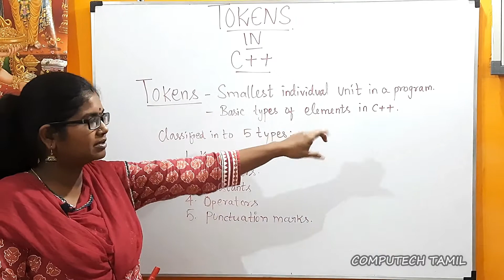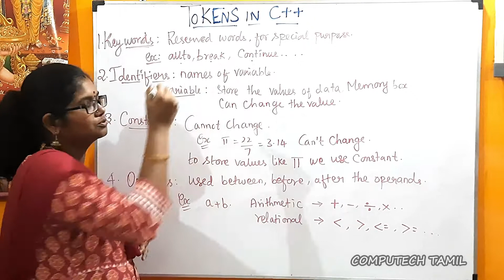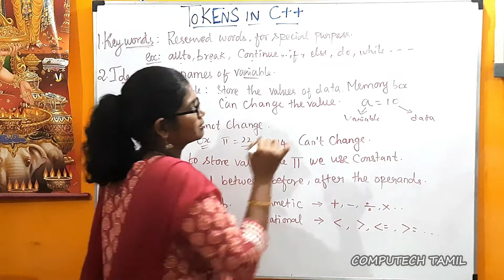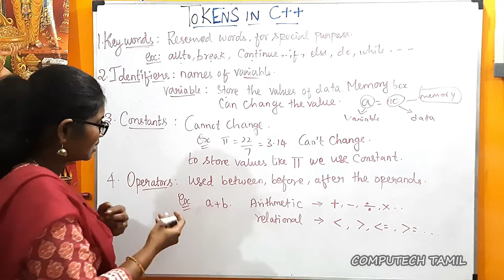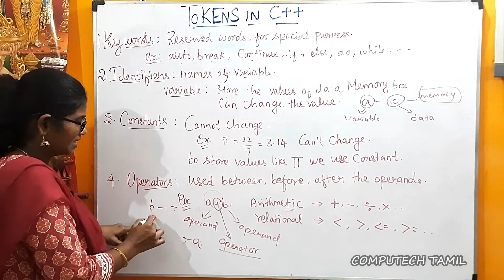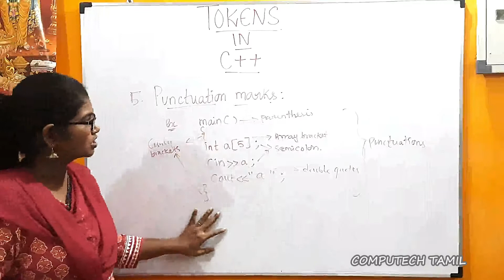TOKENS IN C++ || OOP WITH C++ TAMIL || LEC – 22 || BY J PARVATHY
In this video I have explained about : “TOKENS IN C++ ” - OOP WITH C++ TAMIL  BY J PARVATHY.